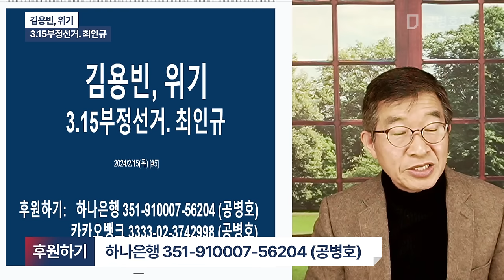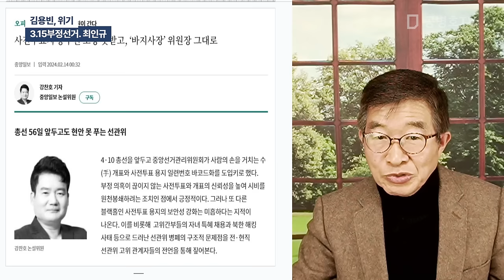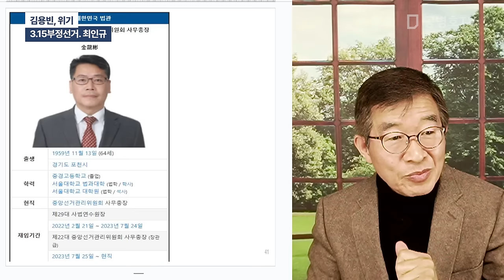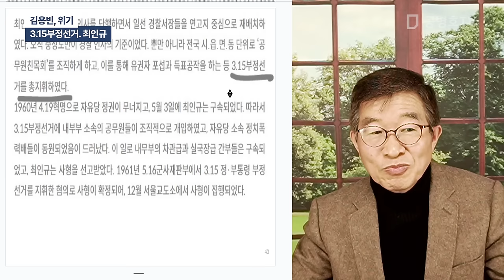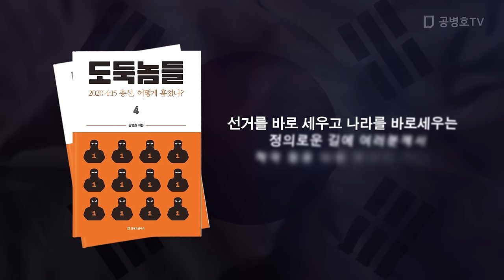김용빈, 위기 / 3.15부정선거. 최인규 [공병호TV]